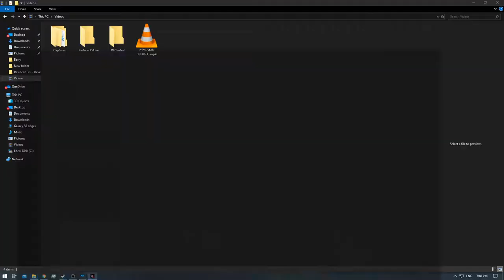[1/1[ Resident Evil Revelations 2 - Raid Mode: Very Hard II - Mission 6 [NC] [Barry]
Difficulty: Default
Raid Mode: Very Hard II - Mission 6
Deaths: Unkown